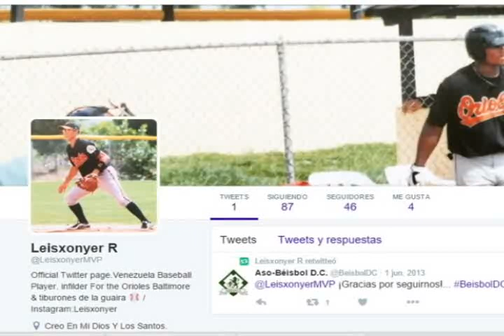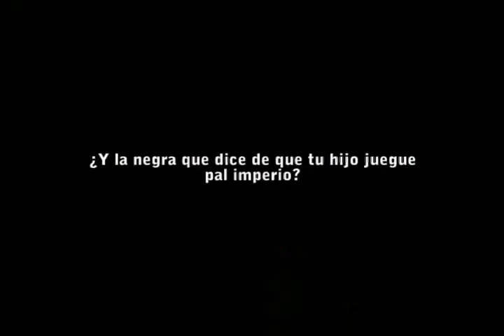Difícil de creer: Hijo de cabeza e mango juega pal imperio